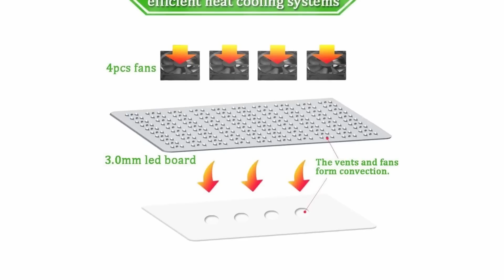10 Best LED Grow Light Review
1 | HIGROW Optical Lens-Series 1000W Full Spectrum LED Grow Light

2 | Advanced Platinum Series P600 600w 12-band LED Grow Light

3 | Advanced Platinum Series P450 450w 12-band LED Grow Light

4 | VIPARSPECTRA Reflector-Series 900W LED Grow Light

5 | Advanced Platinum Series P300 300w 12-band LED Grow Light

6 | GoGrow V3 Master Grower LED Grow Lights

7 | BESTVA 2000W Double Chips LED Grow Light

8 | VIPARSPECTRA 1200W LED Grow Light

9 | King Plus 2000W Double Chips LED Grow Light

10 | MEIZHI Reflector-Series 1200W LED Grow Light

Looking for the Best LED Grow Light?
Check out those 10 Best LED Grow Light Review.